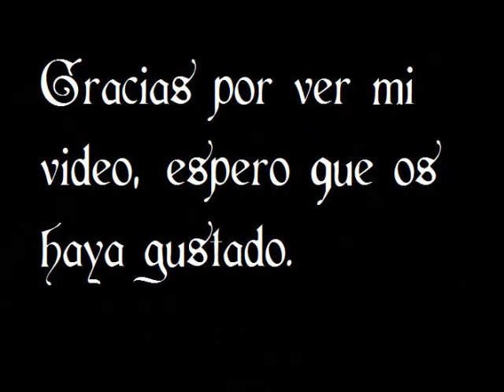024- Mis plantas.wmv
Un video de mis plantas

Mi blog ya no es Dandelion entre Sombras, ahora es Removiendo el caldero: